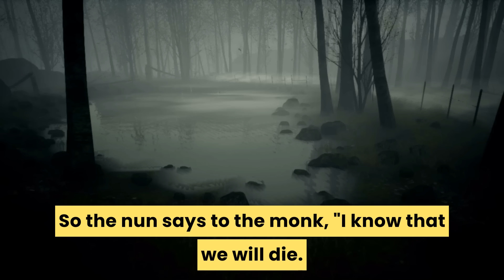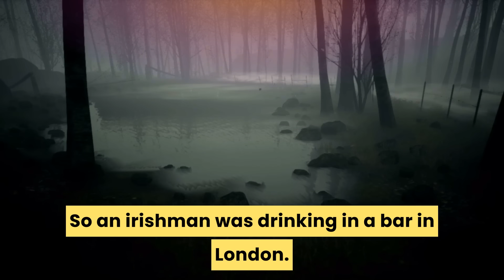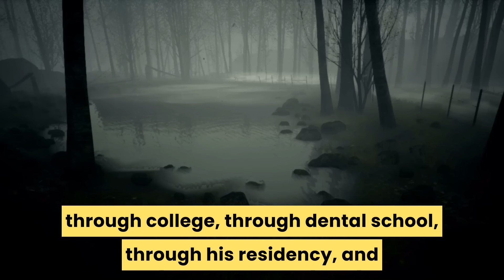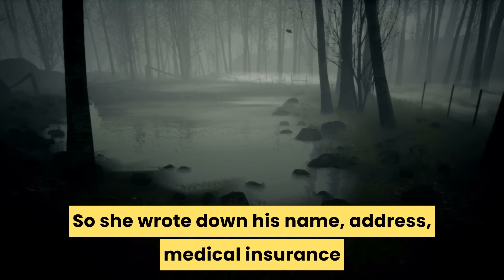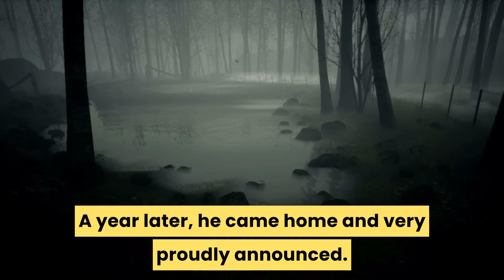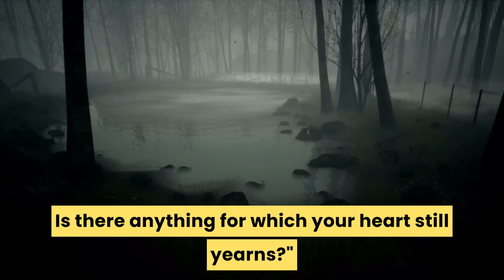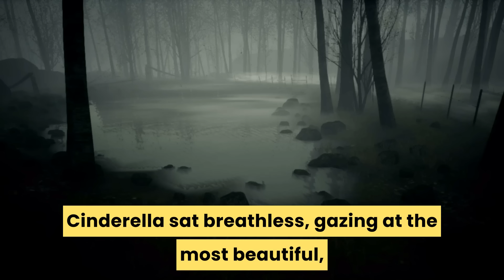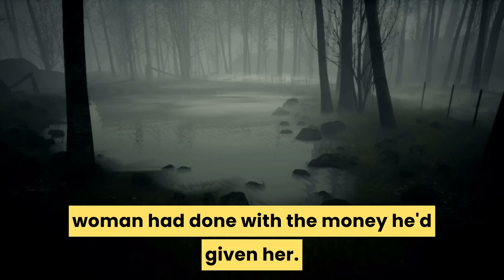🤣Dirty Jokes- So a Nun And a Monk Are Lost In a Dessert Together...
Got Some Funny Dirty Jokes For You Today!